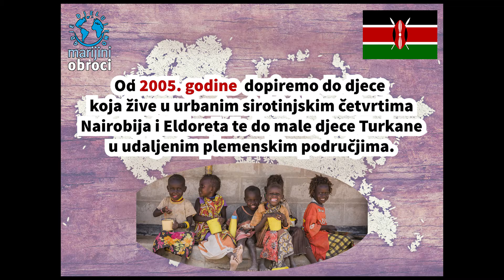Kenija gdjedjelujemo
U Keniji radimo u Eldoretu gdje u učionice privlačimo mnogu djecu koja žive u urbanim sirotinjskim četvrtima, te u sjevernoj Turkani, koja je jako pogođena sušom i sve većom nesigurnošću s hranom, gdje preko vrtića dajemo obroke koji spašavaju živote mnoge djece stočara.